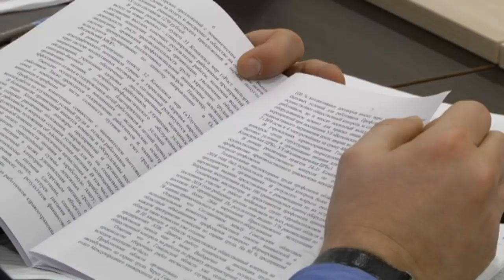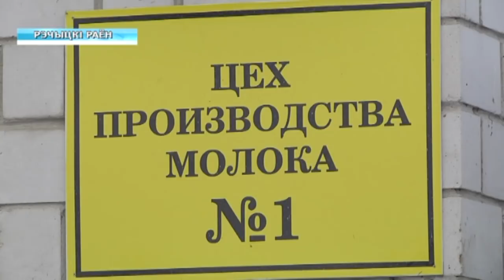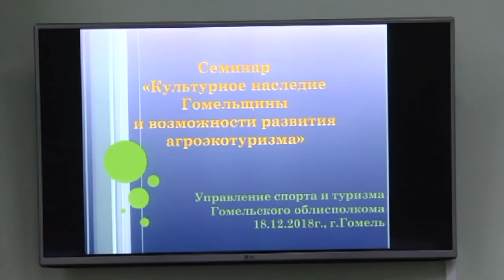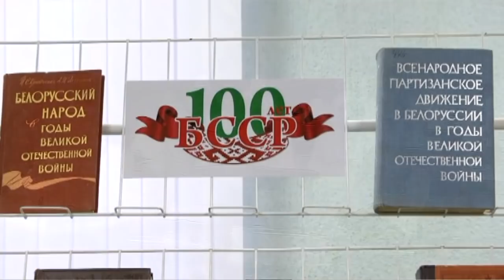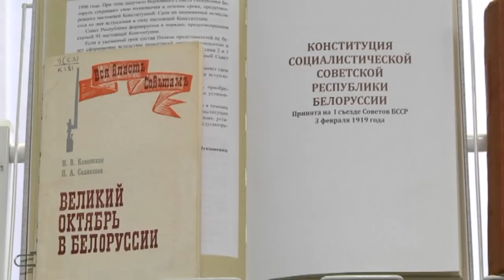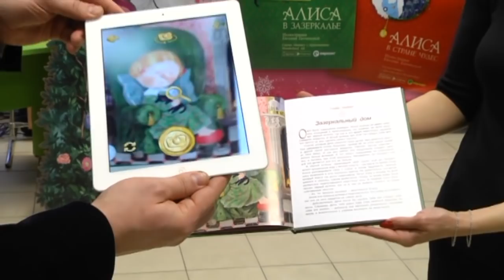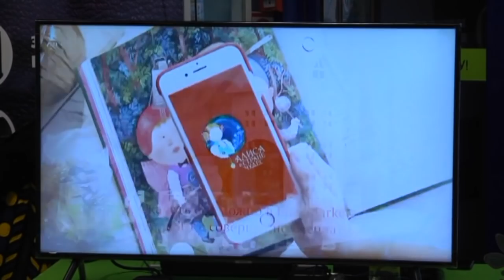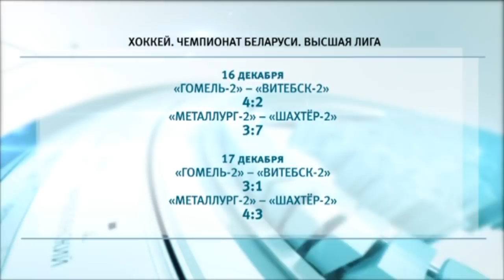18 12 2018 НОВОСТИ